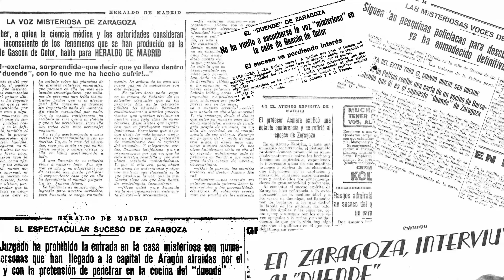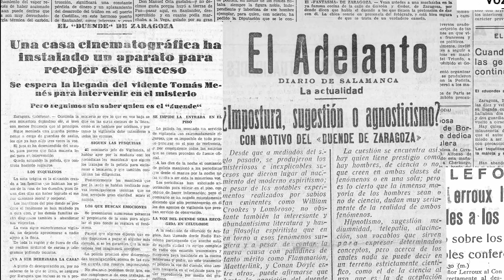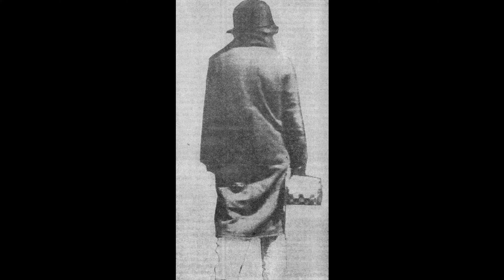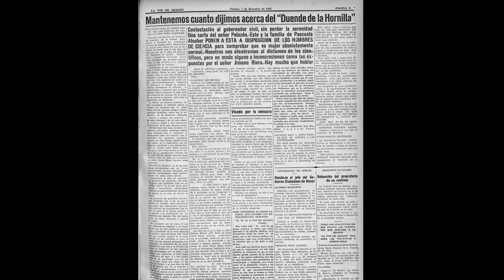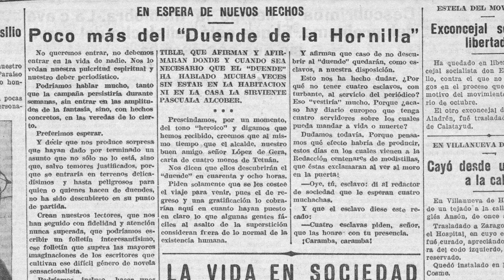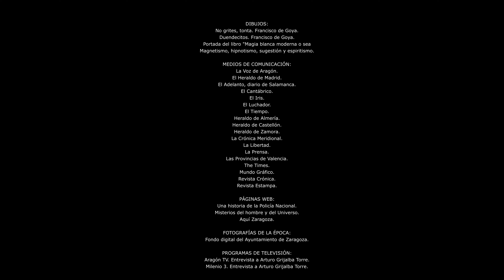EL DUENDE DE ZARAGOZA: LA CASA DEL DUENDE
Este es el relato de unos acontecimientos que conmocionaron a la ciudad de Zaragoza durante el periodo comprendido entre septiembre y diciembre de 1934.
En la cocina del piso segundo derecha de la calle Gascón de Gotor, número 2, comenzaron a oírse unas extrañas voces cuyo origen jamás pudo identificar la policia.
Intervinieron policías, jueces, el Gobernador civil, médicos forenses, psiquiatras, mediums, espiritistas... siendo el primer asunto "paranormal" en el que hubo una investigación policial.
El asunto trasciende a nivel nacional e internacional, por lo que las autoridades, deseosas de dar carpetazo al asunto, responsabilizaron de los hechos a la empleada doméstica del domicilio, Pascuala Alcober, una muchacha de dieciséis años, pese a que los médicos forenses descartaron que la joven presentase cualquier tipo de patología o de comportamiento anómalo.
FUENTES:
DIBUJOS
No grites, tonta. Francisco de Goya. Museo del Prado.
Duendecitos. Francisco de Goya. Museo del Prado.
Portada del libro “Magia blanca moderna o sea Magnetismo, hipnotismo, sugestión y espiritismo”,  por Q. G. Polinntzieu.
Biblioteca Digital Hispánica.
MEDIOS DE COMUNICACIÓN:
La Voz de Aragón. Del 22 de noviembre al 10 de diciembre de 1937.
Las revistas “Crónica”  y “Estampa”, y el diario “El Heraldo de Madrid”.
Hemeroteca digital de la Biblioteca Nacional de España.
Los siguientes medios españoles de comunicación: “El Adelanto, diario de Salamanca”,  “El Cantábrico”, “El Iris”, “El Luchador”, “El tiempo”, “Heraldo de Almería”, “Heraldo de Castellón”, “Heraldo de Zamora”, “La Crónica Meridional”, “La Libertad”, “La Prensa”, “Las Provincias de Valencia”.
The Times de 8 de diciembre de 1934.
Mundo Gráfico. 28 de noviembre de 1934. Biblioteca Digital Hispánica. Biblioteca Nacional.
FOTOGRAFÍAS:
Duendes obtenidos en Pixabay.
Pendleburyannette en Pixabay
Archivo digital del Ayuntamiento de Zaragoza.
PÁGINAS WEB:
Una historia de la Policía Nacional.
Misterios del hombre y del universo.
Aquí Zaragoza.
TELEVISIÓN:
RESTO DE FOTOGRAFÍAS Y VÍDEOS, TEXTO Y EDICION.